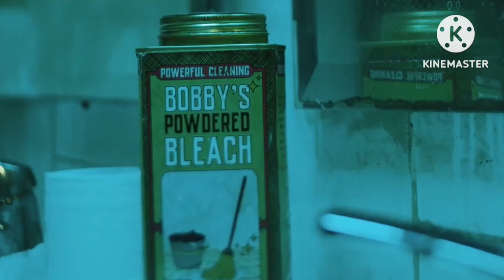Monkey Man: Kid: Moth To A Flame (Requested By @GraceFanChannel )